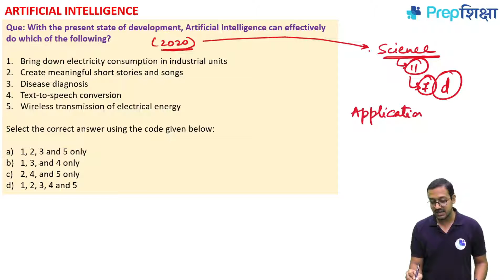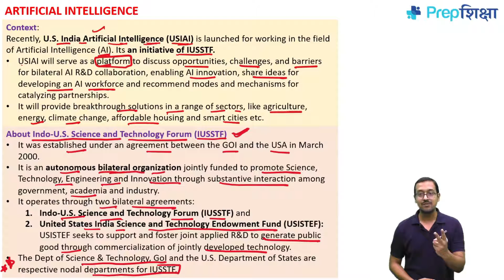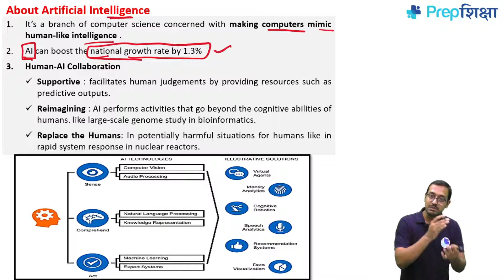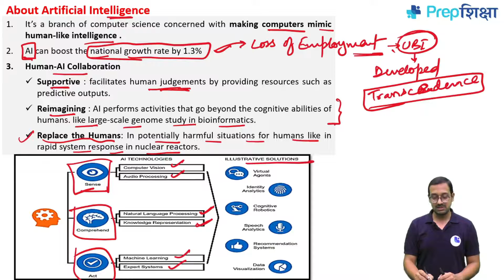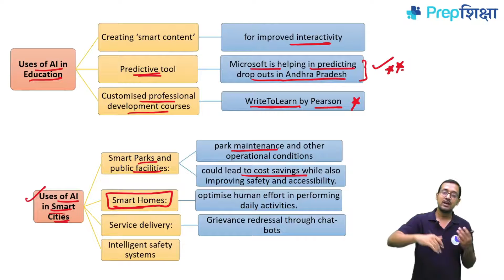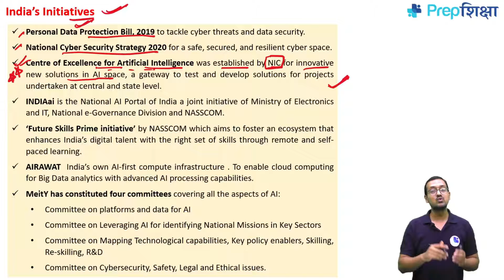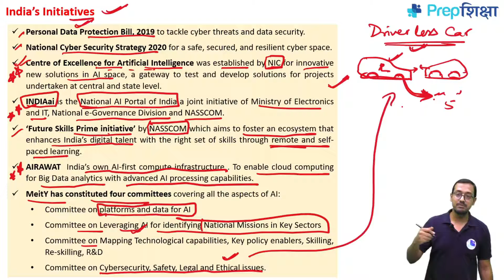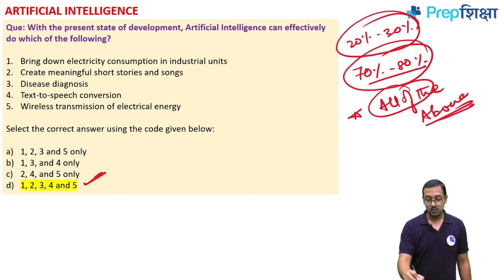Topic 08 - Artificial Intelligence (AI) | CutShort (S&T)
Artificial Intelligence is the next-gen technology, which demands international cooperation like USIAI. For more information on its potential applications and bottlenecks in harnessing them, please watch the video.